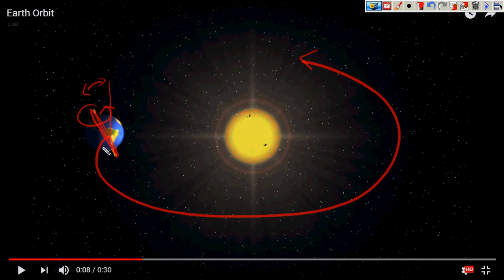地球的轉動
透過影片來介紹自轉與公轉